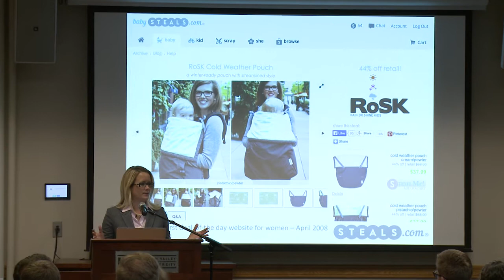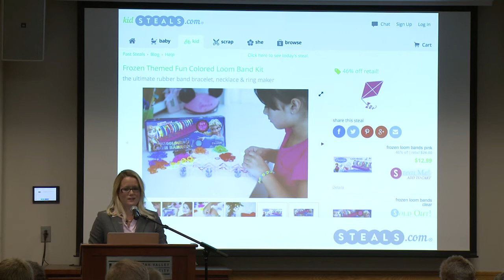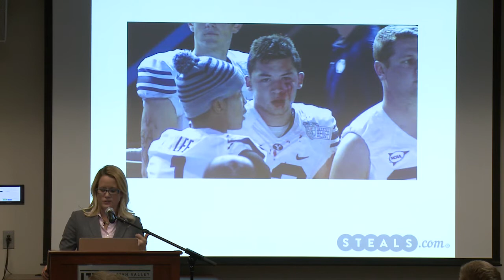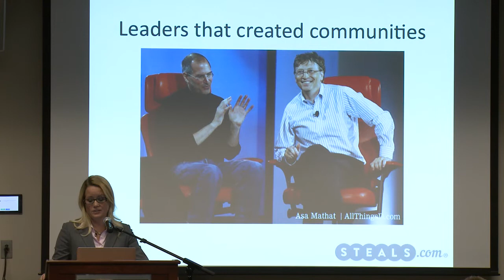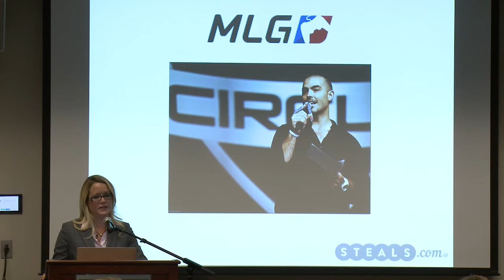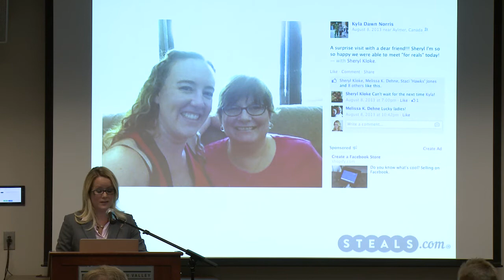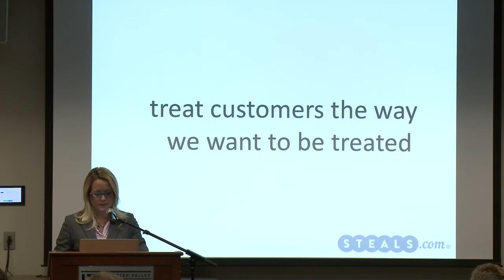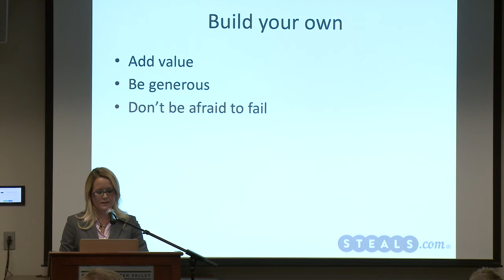UVU Mastermind Lectures: Jana Francis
President, Steals.com